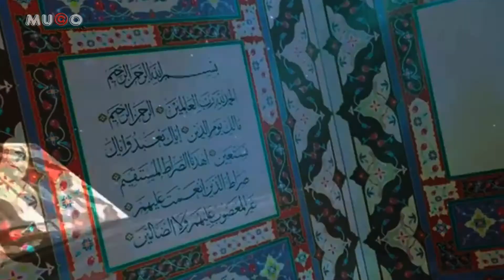Fatiha Suresi Türkçe Meali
Bismillahirrahmânirrahîm ﴾1﴿
Hamd, Âlemlerin Rabbi, Rahmân, Rahîm, hesap ve ceza gününün (ahiret gününün) maliki Allah'a mahsustur. ﴾2-4﴿
(Allahım!) Yalnız sana ibadet ederiz ve yalnız senden yardım dileriz. ﴾5﴿
Bizi doğru yola, kendilerine nimet verdiklerinin yoluna ilet; gazaba uğrayanlarınkine ve sapıklarınkine değil. ﴾6-7﴿